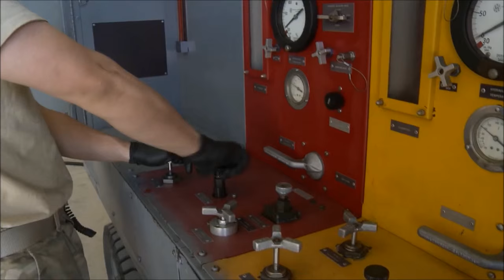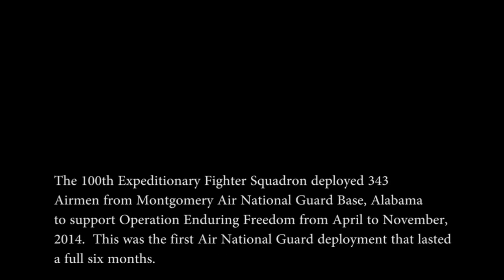The 100th Fighter Squadron in Afghanistan (documentary)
The 100th Fighter Squadron (100 FS) is a unit of the Alabama Air National Guard 187th Fighter Wing located at Montgomery Air National Guard Base, Alabama. The 100th is equipped with the General Dynamics F-16C/D Fighting Falcon.

The 100th FS was one of the Tuskegee Airmen squadrons during World War II, one of the famous all-black squadrons of the 332nd Fighter Group, activated on 19 February 1942 at Tuskegee Army Air Field, Alabama. It was returned to duty in 2007 as a replacement of the Alabama ANG 160th Fighter Squadron so the state could honor the legacy of the Tuskegee Airmen.

Credits: Staff Sgt. Daniel Negrete, Staff Sgt. Brian Ferguson